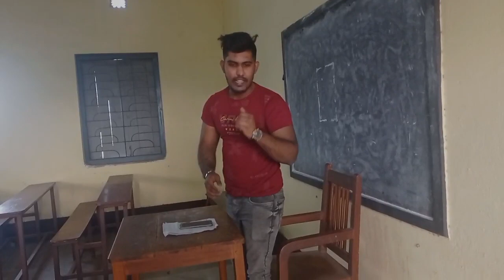3 HARAMI DOSTO KI KAHANI| Vines|Kolkata|Funny Video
3 HARAMI DOSTO KI KAHANI| Vines|Kolkata|Funny Video|

Director:Aman,Shoaib
Camra:Roman
Venue: Harimohan Ghose College
Actor:Amir,Alvi,Aryan
Edit:Alvi

Delete This Video Please Don't Give Copyright
Please.
use premitted by Copyright Statute that

!!!DIdisclaimer!!!

funny video
Harimohan Ghose College
Kolkata Video

Kolkata Funny Video
Frist Day In college